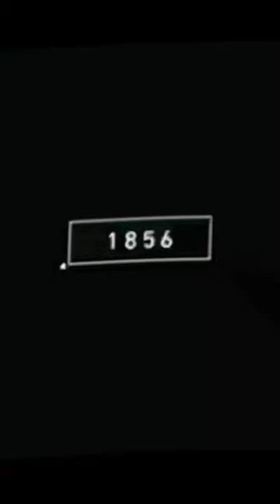2023 vulture and 4000bcc